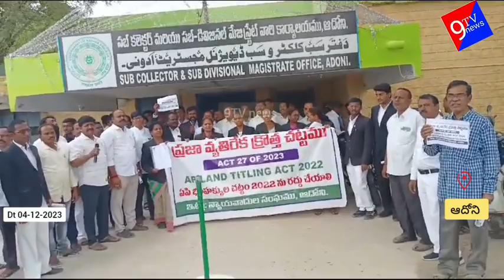ఓ మహిళ తన భూమిని ఎలా కబ్జా చేశారో న్యాయవాదులతో చెప్పుతూ కన్నీటి పర్యంతమయ్యారు9tvnews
సంతెకూడ్లూర్ గ్రామానికి చెందిన సువర్ణమ్మ అనే మహిళపై  తన భూమిని ఇతరులకు పాస్ పుస్తకాలు ఎలా మంజూరు చేశారో చెబుతూ  న్యాయవాదులతో కన్నీటి పర్యంతమయ్యారు